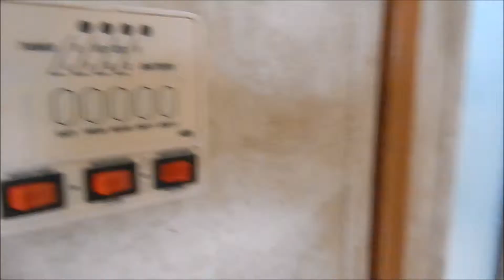2009 Keystone RV Montana 3400 RL